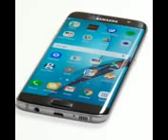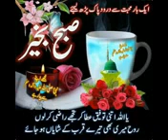5 November 2020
Brahvi drivers song